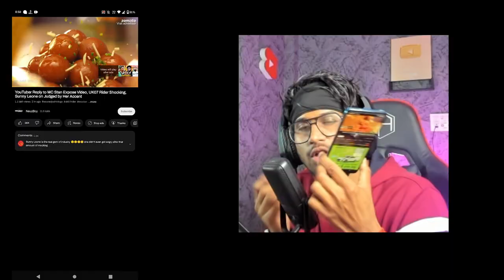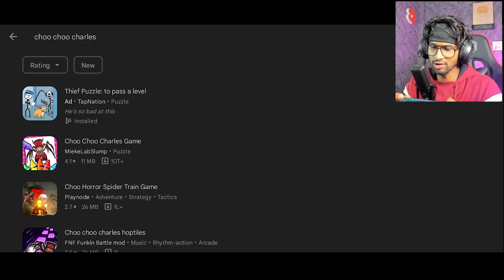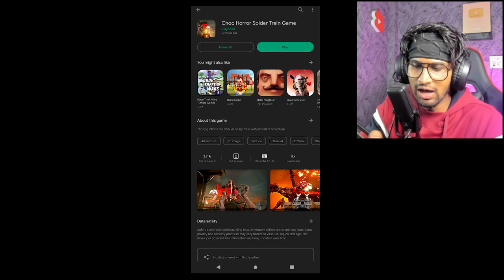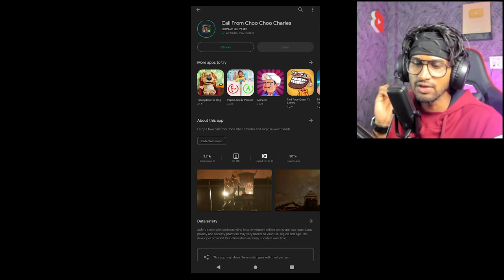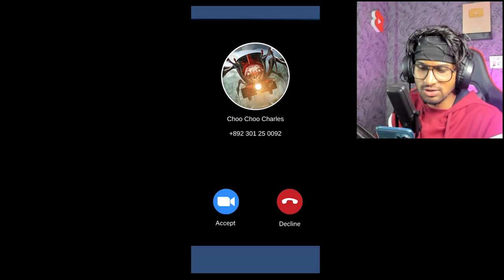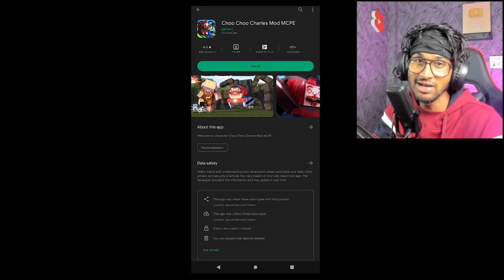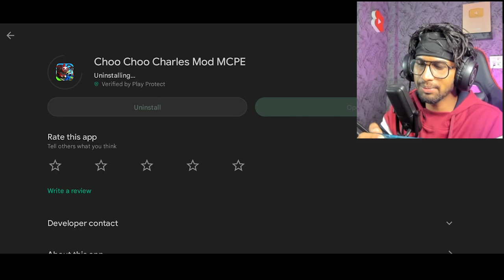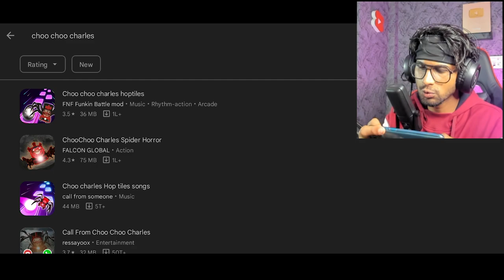CHOO CHOO CHARLES VIDEO CALL LEAKED 🤣 | ANDROID GAMES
CHOO CHOO CHARLES FUNNY ANDROID GAMES | VIDEO CALL FROM CHOO CHOO CHARLES